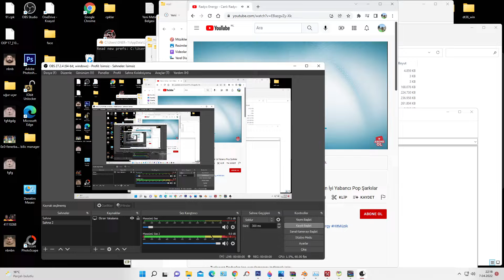PES 2017 UĞUR UÇAR YÜZ